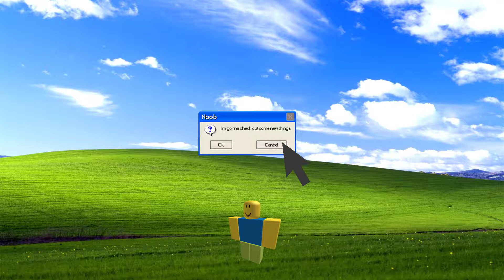Noob In Windows XP [Creator Edition]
Noob is on a travel to Windows XP! Somehow.. he crashed, and secretly, his brother enter the mouse trap, His brother got flinged too, and the creator left them.. alive